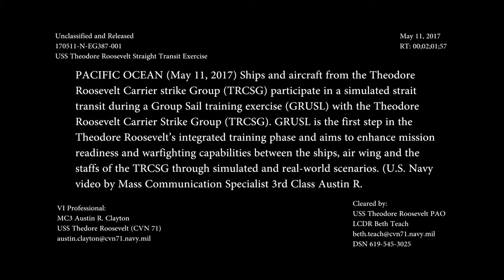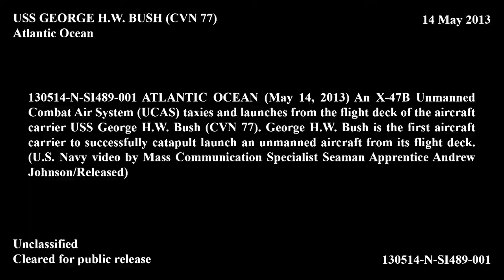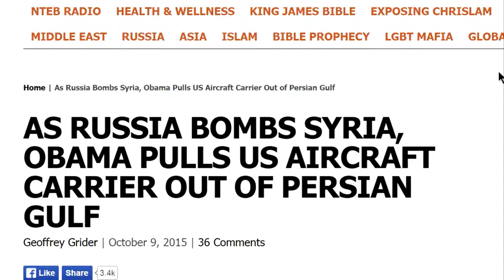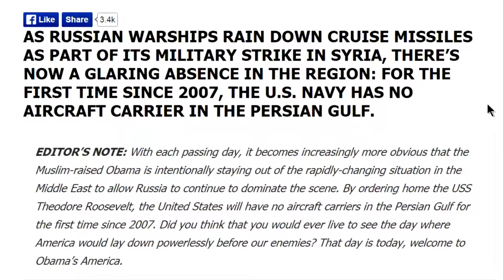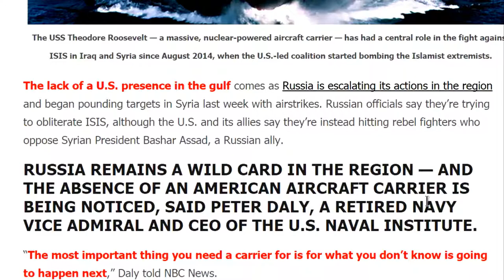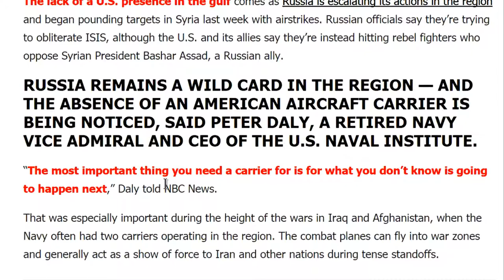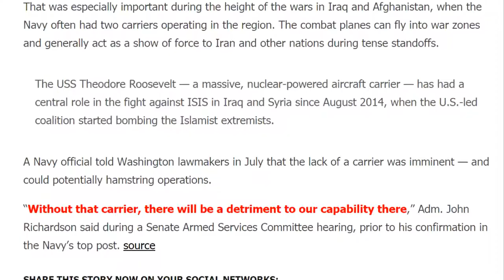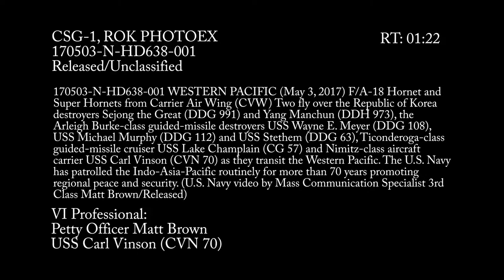vũ khí quân sự siêu khủng